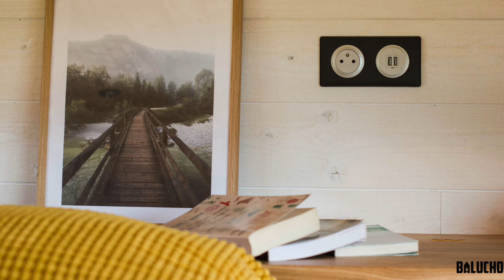The Coziest Petrichor Tiny House for Sale by Baluchon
Price: Start $32K
Size:  BEDS: 2-3

YEAR:2022
Bundle
DESCRIPTION
Also called "the smell of rain", Petrichor is the name given to the smell that occurs after a certain amount of rain has fallen on dry ground in areas where it has not rained for a relatively long time. . The tiny house is part of a change of course in Claire's life, which is well illustrated in the name given to her new house.

Claire likes simple architectures, her tiny house looks like a small traditional house with a gabled entrance. A planter is suspended under one of the living room windows. She will be able to grow some aromatic plants there that will remain close at hand while cooking.

The bench in the living room extends over 190cm, and will serve as an extra bed if necessary. Two large drawers concealed inside provide storage in this space. A small mezzanine above the entrance can also accommodate a large number of more or less bulky belongings.

An electric heater is installed on the wall and will easily heat the entire tiny house in winter.

A staircase with storage compartments and oak steps provides access to the first floor. The kitchen cabinet is in the extension and includes the essential equipment.

The oak table can accommodate up to four people for a meal once the leaf is unfolded. A long wall shelf overhangs it and serves as a library. Between the table and the seat, there is a small electronic cat flap which will delight Wifi, Claire's cat.

The bathroom is located at the bottom of the tiny house. This room includes a dry toilet with stainless steel bucket and compartment for shavings, as well as an 80x80 cm shower.

Finally, the bedroom on the mezzanine allows the installation of a double bed. A cabinet at the back serves as a bedside table and additional storage space.

Claire and Wifi will live in this tiny house all year round on land located in Vendée.

Music Background: